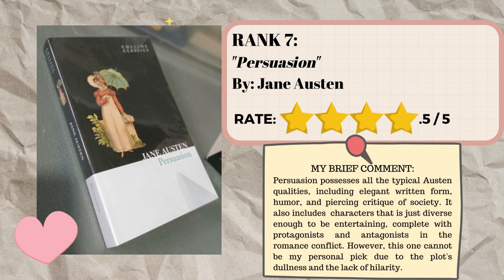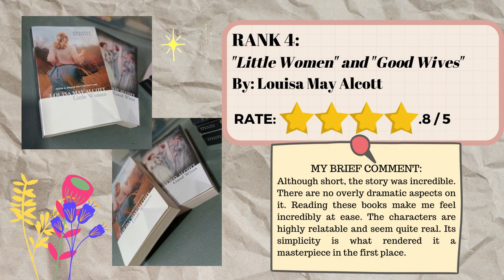Ranking + Review Of My Current Collins Classics Mini Book Collection | Bookworm Kimmy